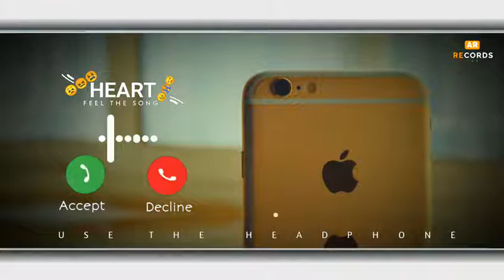New Flute Ringtone 2021 | New Mobile Ringtone 2021 | Sad Flute Ringtone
New ringtone 2021// punjabi ringtone//mp3 callertone//Best ringtone 2021
movies short79,903 views30 Oct 2021